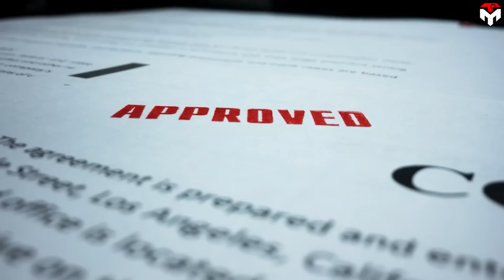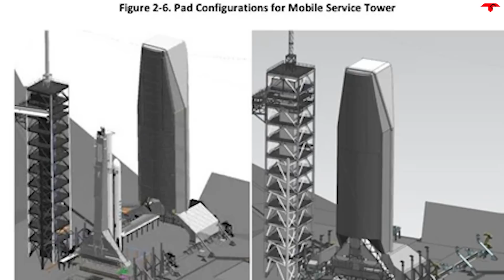Pentagon Is Mad At ULA Vulcan Much-Delayed. SpaceX To Rescue...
(Intro) 0:00
(What exactly happened?) 0:28
(Why did ULA end so badly?) 2:13
(How will SpaceX turn around?) 5:56
outro 8:24
1) SOURCES OF IMAGES AND VIDEOS
The Pentagon is mad about ULA Vulcan's much-delayed.
This rocket is the reason why various national multibillion-dollar projects have been grounded for years.
Many ambitious US plans to regain technological leadership over China have come to a standstill.
One more time, SpaceX is called for rescue.
So, what exactly happened?
Why did ULA end so badly?
How will SpaceX turn around?
Both the Pentagon and the whole US have been falling into an ironic situation. While our rival, China has been accelerating its activities in outer space more than ever, we continue to feel concerned and blame each other without being able to show an actual effective solution for dozens of current issues.
Everything is caused by this agency, ULA, a joint venture of Boeing and Lockheed Martin, and was formed almost 20 years ago to provide the Defense Department with “assured access” to space.
This defense contractor is one of the Pentagon’s key partners in launching national security satellites into space, but currently, it is recognized as not being able to meet the needs to counter China and build the arsenal in orbit with a new rocket that ULA has been developing for years.
On May 13, Air Force Assistant Secretary Frank Calvelli sent a letter to the heads of Boeing’s and Lockheed Martin’s space divisions.